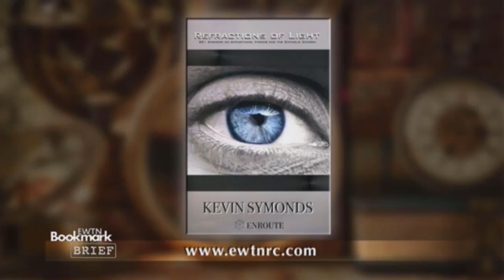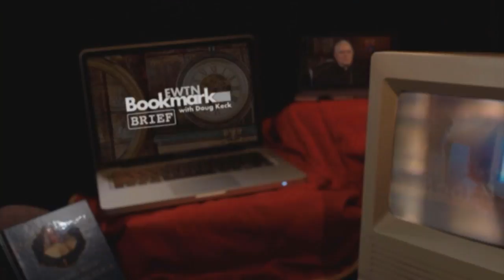Bookmark Brief - Refractions of Light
Kevin Symonds